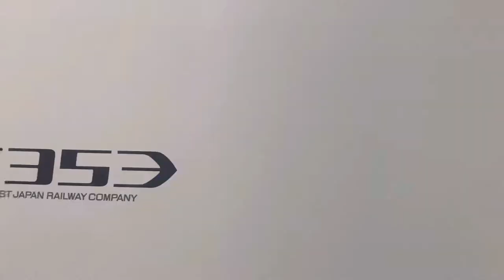【集まれ！鉄道キッズ】何両編成かな？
いろいろな列車が何両編成か数えて、たくさん数を数えられるようになろう！後半は、列車の連結や切り離しを通して、足し算や引き算の基礎となる、数の合成、分解を体験します。